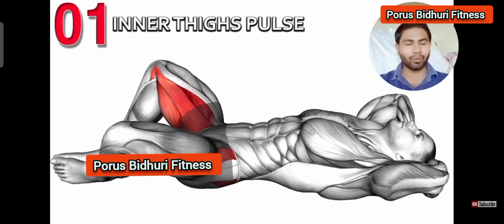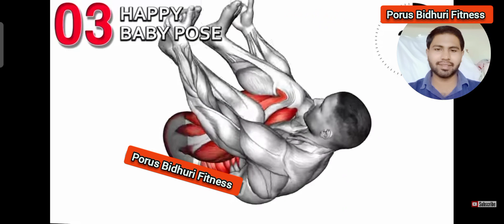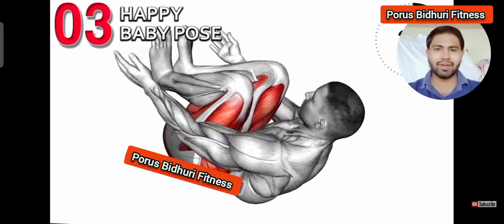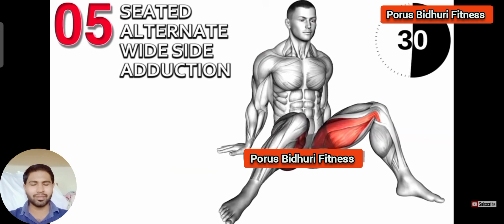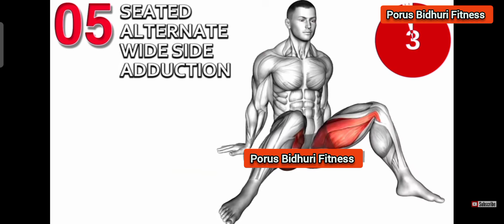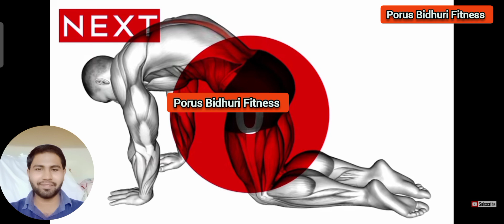Kegel Exercises for Beginners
Kegel Exercises for Beginners,kegel exercises for men,kegel exercises,pelvic floor exercises,pelvic floor exercises for women,kegels for beginners,kegel exercises for women,kegel exercise for women,pelvic floor exercises for men,kegel exercise for women beginners,kegel exercise,kegel exercises for men to last longer,kegels for men,kegel exercises for erectile dysfunction,kegel exercise for beginners,kegels,kegel exercise for women after childbirth,kegel exercise for beginner at home,effective kejal strength exerciseseffective kegel exercises for men 35, what are the kegel exercises? kegel exercises make your pelvic flower muscles stronger. these muscles control your urine flow and help hold your pelvic organs in place. kegel exercises are designed to strength the pelvic muscles. these muscle support the bladder and boil opening in both men and women. your are testerone levels rise after exercise, especially training. this increase in level may last just 15 minutes are up to an hour.
0:00 inner Thighs pulse
0:53 Heel Glute Bridge
1:43 happy baby pose
2:35 bridge Hip Abduction
3:23 Seated Alternate wide side Adduction
4:16 Namaskarasana yoga pose
5:06 cat -cow